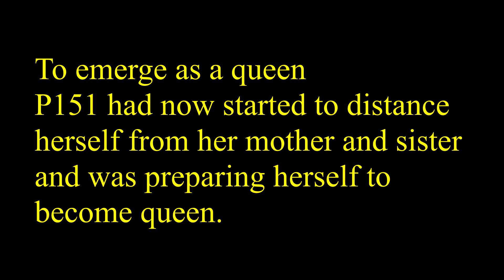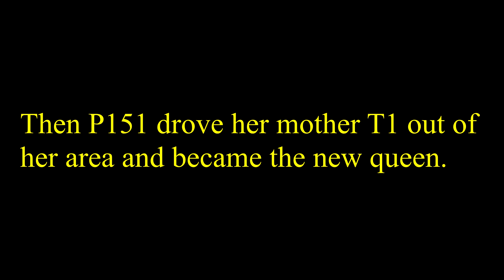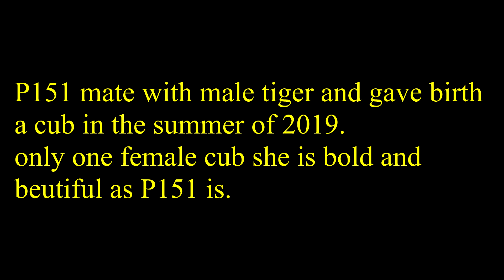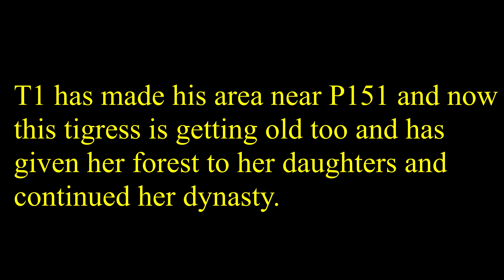T1 tiger family of Panna tiger reserve part 4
Panna and Panna's tigers are a wonderful match, where once the park was deprived of tiger, now it is full of tigers.
And the tigers brought to Panna have a huge contribution in making it successful, but one of them is a tiger which gave a new identity to Panna.

And that is the tigress T1 who was brought to Panna tiger Reserve and who populated a large part of the emerald, this is the story of this tigress.

पन्ना और पन्ना के बाघों का एक अद्भुत मेल है, जहां एक बार पार्क बाघ से वंचित था, अब यह बाघों से भरा हुआ है।
और पन्ना में लाए गए बाघों का इसे सफल बनाने में बहुत बड़ा योगदान है, लेकिन उनमें से एक बाघ है जिसने पन्ना को एक नई पहचान दी।

और वह बाघिन T1 है जो पन्ना बाघ अभयारण्य में लाई गई थी और जिसने पन्ना के एक बड़े हिस्से को आबाद किया, यह इस बाघिन की कहानी है।